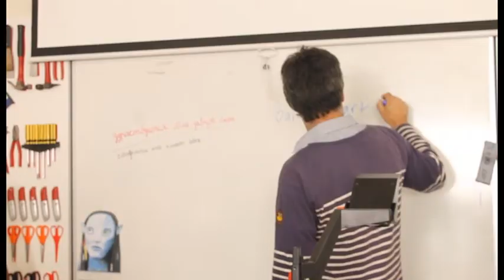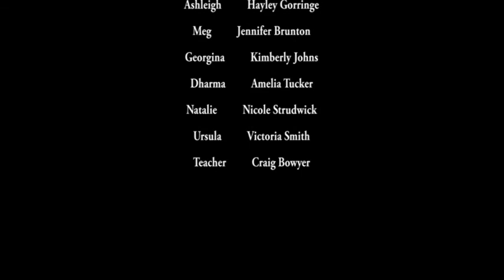A Good Samaritan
A short film by Beth Duell.
My entry for the UniSA Aspiring Filmmaker Competition.

This film is based on the story of The Good Samaritan, found in the gospel of Luke. It isn't the traditional way the parable is viewed. In the film, the character of Ashleigh (played by Hayley Gorringe) represents the Jewish man in the parable, and Meg (played by Jennifer Brunton) represents the Samaritan Man.